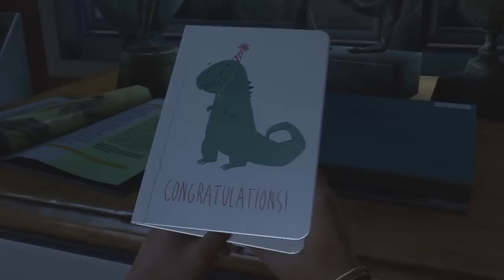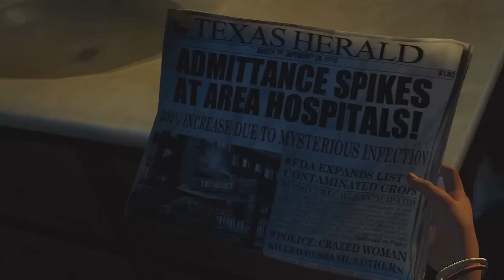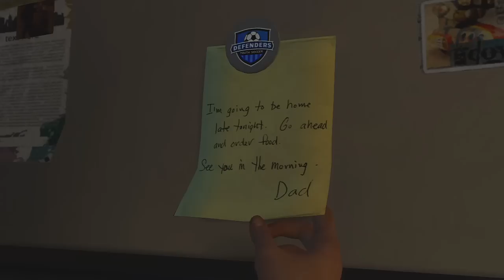The Last of Us Gameplay Walkthrough - Part 1 "Goodnight, Baby Girl" (Let's Play, Playthrough)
The Last of Us uses a third-person perspective and players take control of Joel, while Ellie is controlled by the AI for the majority of the game, although the player switches control in the later sections of the game. The game involves gun fighting, melee combat, and a cover system with no preset cover locations, only crouching near objects and navigating normally. The player fights off the Infected—former humans infected by a mutated strain of the cordyceps fungus—and the Survivors—humans that are not infected, but are hostile towards Joel and Ellie. A new gameplay mechanic is a feature the developers call "dynamic stealth", meaning that there are many different types of strategies and techniques that the player can use at any given time as they approach a new situation, to which enemies will react differently.